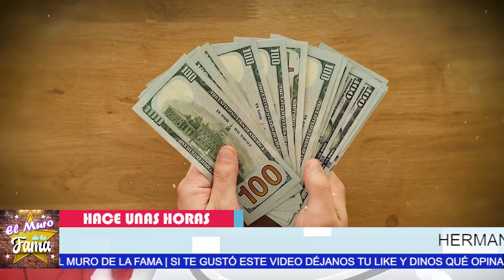🔴🔥𝗨𝗟𝗧𝗜𝗠𝗔 𝗛𝗢𝗥𝗔 Karla Panini 𝗥𝗲𝗰𝗶𝗯𝗲 𝗨𝗻𝗮 𝗖𝘂𝗰𝗵𝗮𝗿𝗮𝗱𝗮 De Su Propia Med1c¡na 😱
𝗨𝗟𝗧𝗜𝗠𝗔 𝗛𝗢𝗥𝗔 ,Karla Panini ,𝗥𝗲𝗰𝗶𝗯𝗲 𝗨𝗻𝗮 𝗖𝘂𝗰𝗵𝗮𝗿𝗮𝗱𝗮 ,De Su Propia  Med1c¡na,karla panini instagram, karla panini wikipedia ,fotos de karla panini y su esposo ,karla panini video pastel ,karla panini video cumpleaños, karla panini soplando la vela, fotos de karla luna y karla panini que hizo karla panini, karla panini 2021, karla panini noticas, ultima noticias de karla panini, hoy karla panini, 2021 karla panini, reciente de karla panini, el muro de la fama, ventaneando,

elmurodelafama

¡ BIENVENIDOS ‼️

Entertainment
Television program
noticias de espectaculos
espectaculos noticias
noticias de la farandula
tv mexicana
Televisa espectaculos
chismes
escandalo de los famosos 2021
farandula 2021
chisme de farandula
karol tamiko
programa hoy
suelta la sopa
polemica
Ventaneando